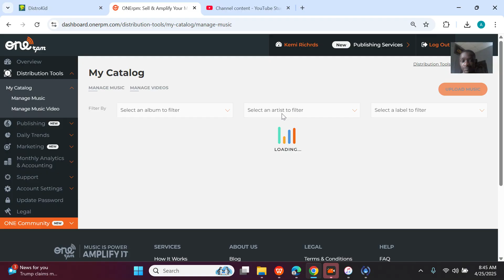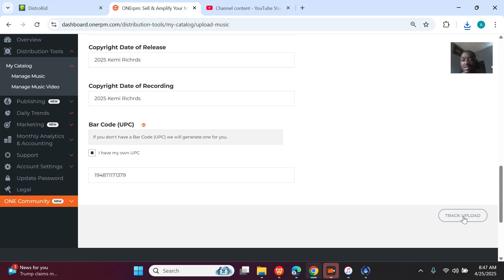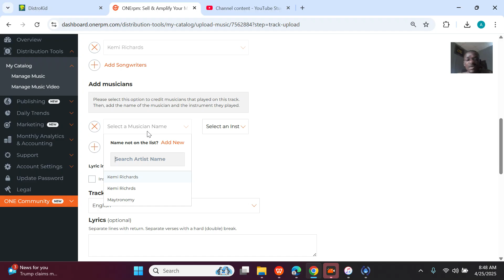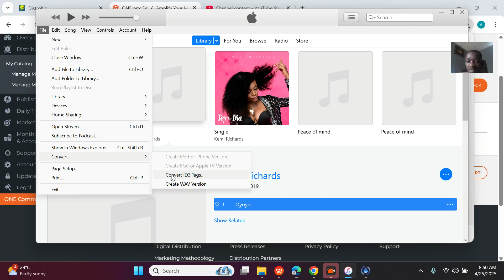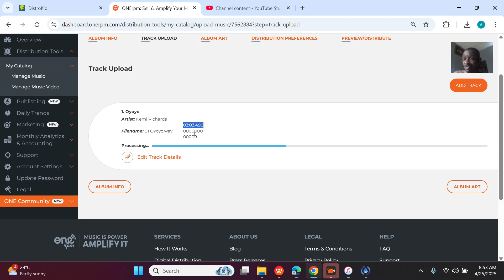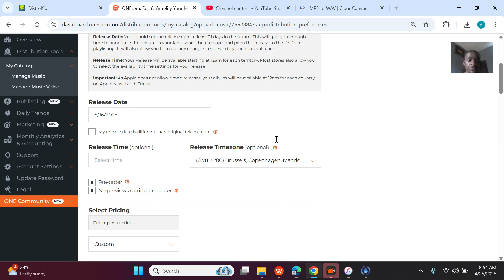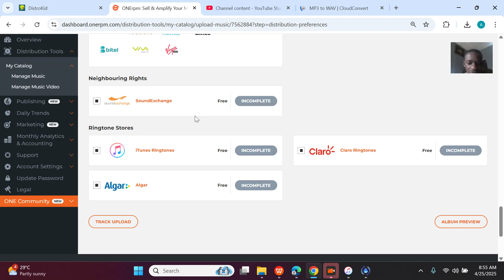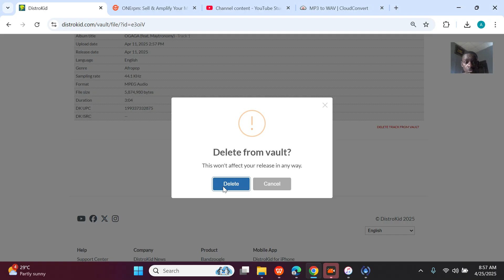Step by Step Guide; How to Upload songs Audio to OneRPM music Distribution company Account dashboard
Here’s a step-by-step guide to uploading your songs to the ONErpm music distribution platform:

Create an Account: Sign up on the ONErpm website if you haven’t already. You’ll need to provide basic details to set up your account.

Prepare Your Files: Ensure your audio files are in the correct format (usually WAV or MP3). You’ll also need album artwork that meets their specifications, along with metadata like song titles, credits, and release details.

Log In to Your Dashboard: Access your ONErpm account dashboard.

Upload Your Music: Navigate to the upload section. Select your audio files and album artwork, and fill in the required metadata fields.

Choose a Distribution Plan: Decide between free distribution or a premium plan, depending on your needs and goals.

Submit for Review: Once everything is uploaded and filled out, submit your release for review. ONErpm will check your content to ensure it meets their guidelines.

Track Your Release: After approval, your music will be distributed to streaming platforms like Spotify, Apple Music, and more. You can monitor its performance through your dashboard.